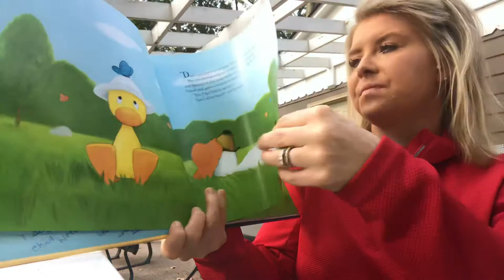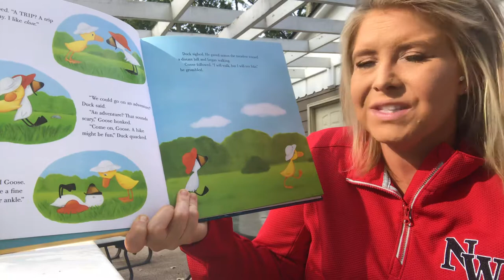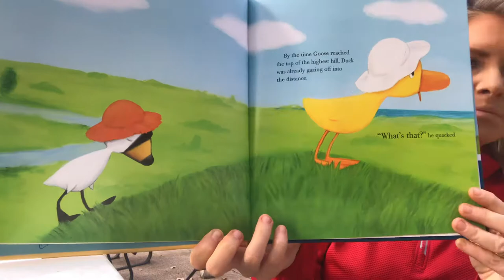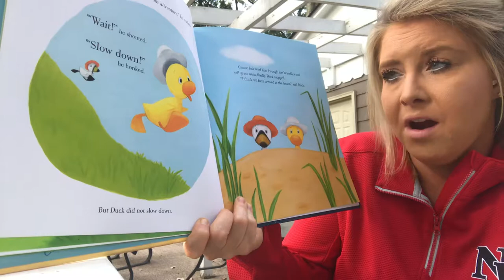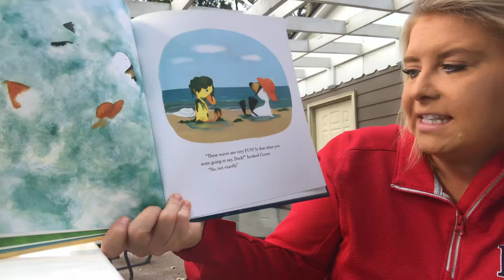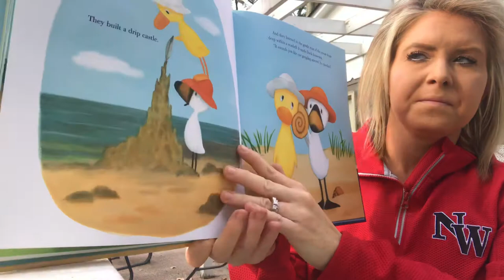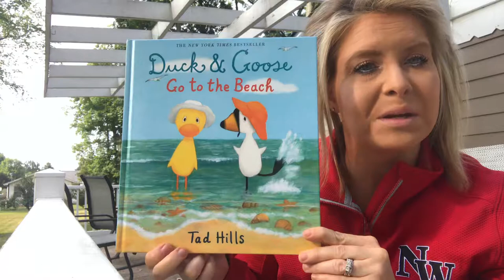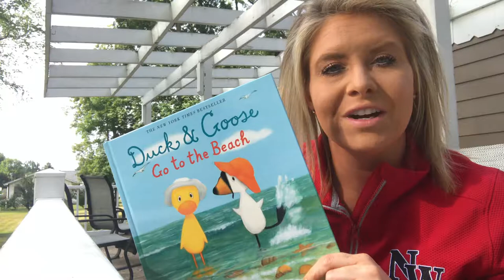Mrs. Crawford reads “Duck & Goose Go To The Beach” by Tad Hills